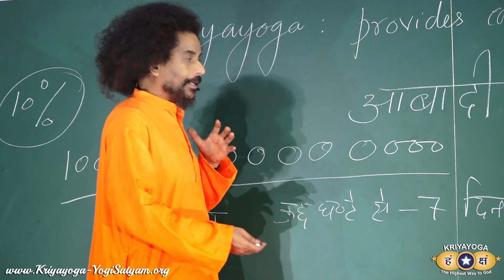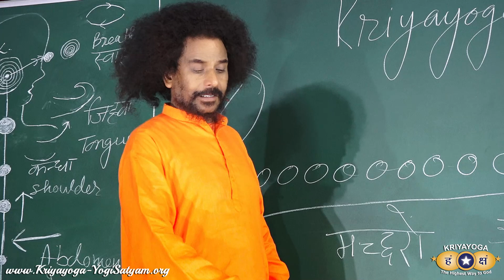Kriyayoga Provides Population Control | Part 2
Population is not the problem, ignorance is the problem.
In this video Guruji explains the true concept about population and how Kriyayoga Meditation provides population control.

00:00 - INTRO
00:38 - POPULATION CONTROL
02:39 - 1 MILLION in 1 PERSON
04:47 - KRIYAYOGA MEDITATION

This video is an English excerpt of the class from May 15, 2022.

► WATCH 4 videos of this class:

Kriyayoga Provides Population Control

►  KRIYAYOGA PRACTICE (Guided Meditation):

Kriyayoga: Death Never Exists | Kriyayoga Practice |

क्रियायोग - मृत्यु का अस्तित्व नहीं है | क्रियायोग अभ्यास |